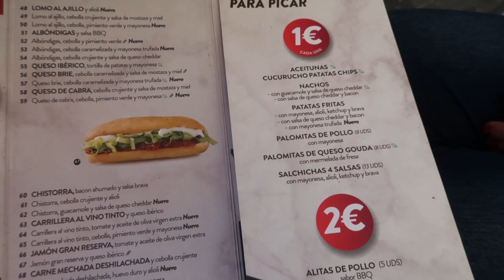O QUE FAZER em SANTA CRUZ DE TENERIFE nas ILHAS CANÁRIAS? | [Parada de Cruzeiro]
Santa Cruz de Tenerife é uma cidade portuária da ilha de Tenerife, nas Ilhas Canárias espanholas. Cheio de PARQUES e lugares bem preservados, é realmente lindo e um lugar muito visitado.

Visitado também por muitos pra fazer compras!

*** PRODUTOS ESTRUTURANDO IDEIAS ***

🚖Transportes
Uber: Tej9medgue
Cabify: alvarof134

ALIMENTAÇÃO:
Ifood: 6GX57T3GKF
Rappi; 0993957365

👕 Camisetas Estruturando Ideias
(Cupom 20%: EstruturandoIdeias)